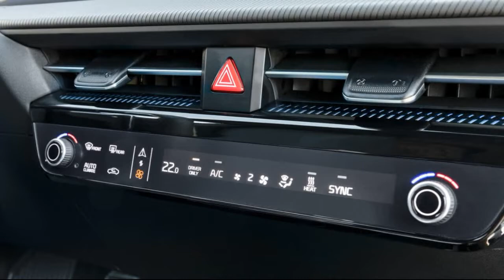2022 Kia EV6 GT Line Specifications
2022 Kia EV6 Electric SUV First Drive: This Changes Everything
We hit the road in the car that changes everything—for Kia, at least.

Kia's all-electric EV6 is scheduled to arrive in the U.S. in early 2022. Kia is far from the first mainstream brand to the EV party, of course, but after our drive of the rear-drive, single-motor GT-Line model, we can confirm the stylish crossover SUV will be worth the wait. Kia's first ever bespoke EV, the first of 11 all-new electric vehicles to be launched by the Korean brand by 2026, is going to have the engineers at Ford and Volkswagen who created the Mustang Mach-E and the ID4 glancing nervously over their shoulders...